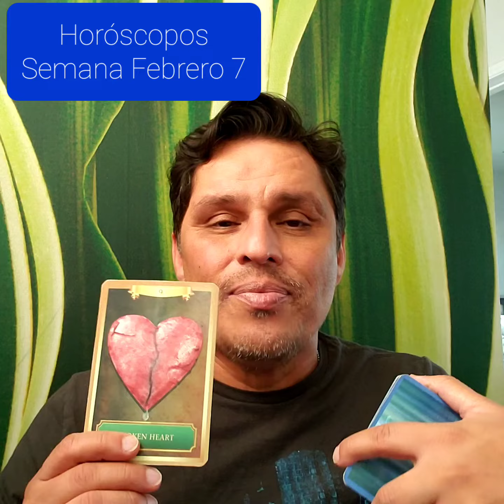🔮 El Divo de las Cartas Horóscopos Semana del 7 de Febrero del 2022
🔮 El Divo de las Cartas
Horóscopos Semana del 7 de Febrero del 2022